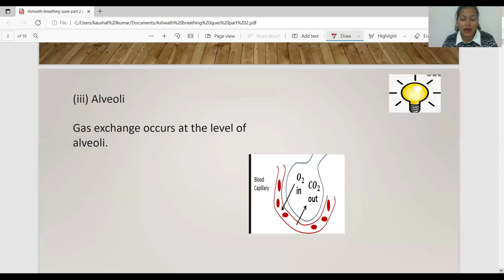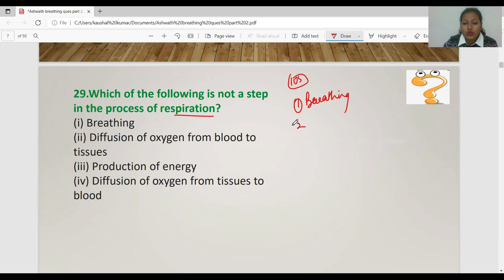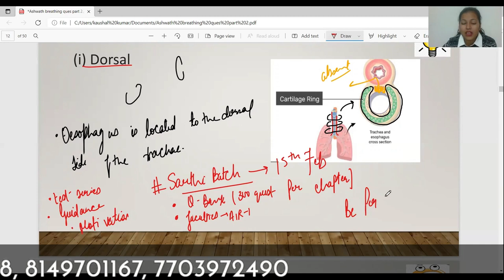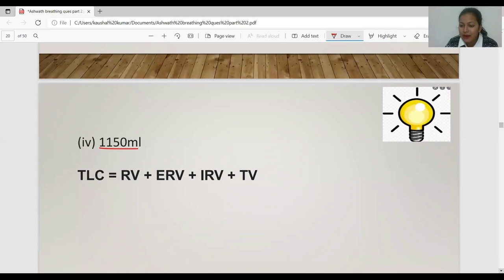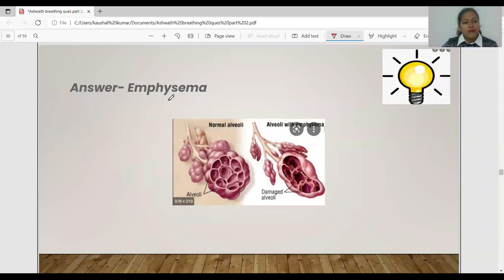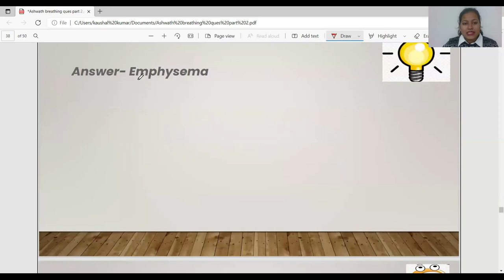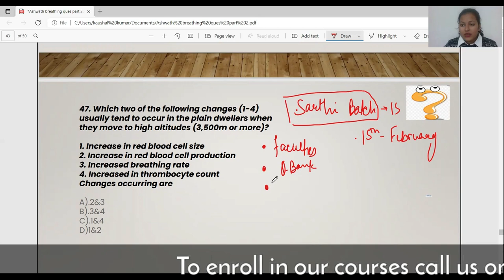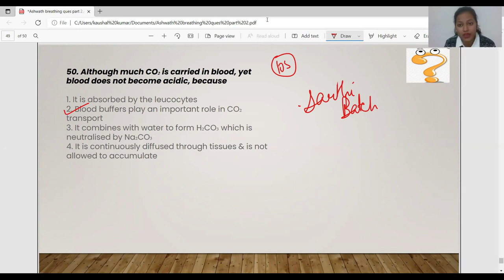MNS Biology Most Important Question | Breathing and Exchange of Gases | MNS Exam 2022 Part-2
Breathing and Exchange of Gases | MNS Biology Most Important Question | Human Respiratory | MNS 2022

In the above video, we have discussed the Top 50 Most Important Questions on Breathing and Exchange of Gases for MNS Biology 2022 Exam. The important notes for the chapter, Breathing, and Exchange of Gases, as per the MNS Biology syllabus. This is helpful for aspirants of MNS and other exams during last-minute revision. Important notes for MNS Biology- Breathing and Exchange of Gases covers all the important topics and concepts useful for the exam.

Check  @bepersonified for the full set of important notes and study material for MNS Biology and solve the MNS Biology MCQs to check your understanding of the subject.

MNS 2022 preparation involves the broad application of all the concepts of subjects General English, Physics, Chemistry, Biology, General Intelligence. Hence, the standard and level of MNS preparation that is required for the MNS Exam are a bit upgraded. Thus, opting for the MNS online coaching could help you to gain conceptual knowledge as well as a practical application that could play a decisive role in your selection in the Indian Army as a Nurse.
Here are some of the links to our blogs